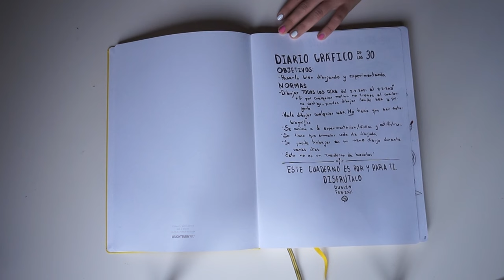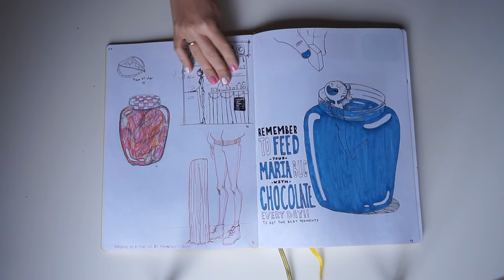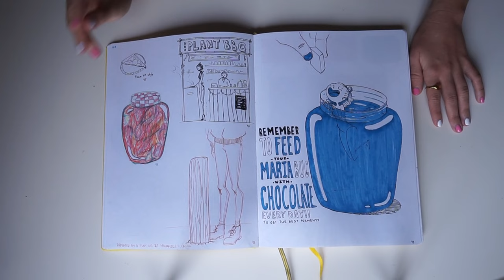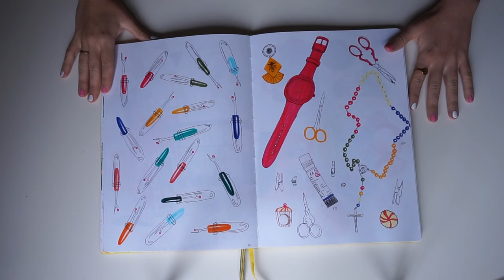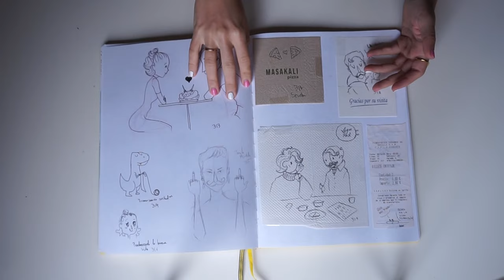Sketchbook Tour/// How to find you art style!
So...The July video didn't happen...I was busy! with life! I kinda needed a little break from this and you know me, I will make it up to you! And what I bring to you today is something that (apparently) most people enjoy (myself included) a SKETCHBOOK TOUR! Yes, a tour, to the sketchbook I used to draw every single day, while I was 30 years old, the sketchbook that helped me (by accident) to find my art style, it made me fall in love with drawing again.
I hope you enjoy this sketchbook tour, and that hopefully, you will find some value in it, something that you can use to find your own artistic voice and style. But remember! Making good art, is a journey, not a destination.

○Camera: Sony α5000
○Microphone: Deity Pocket Wireless
○Music & audio fx: mixikt.co